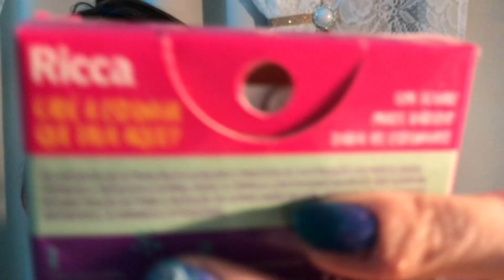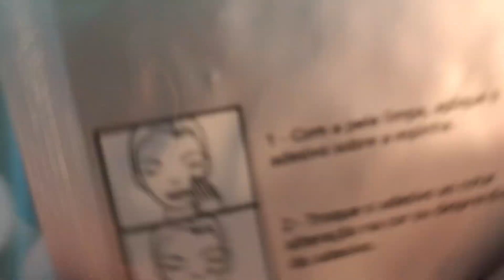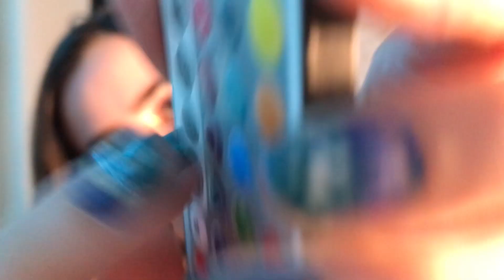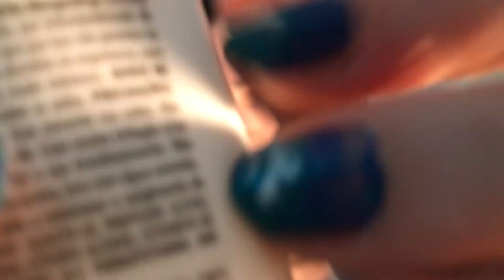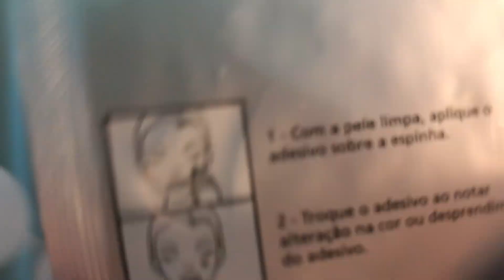ASMR bem rapidinho | sons de boca, fast tapping, mascando chiclete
Boa noite!

ASMR, ou resposta sensorial autônoma do meridiano, é uma sensação agradável de formigamento ou relaxamento, causada por estímulos visuais e/ou auditivos. Usada para reduzir a insônia, gerar bem estar ou apenas relaxar!